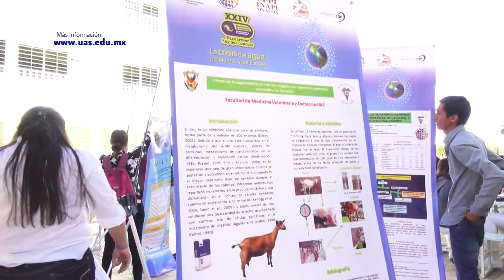Breves UAS - 23 de Noviembre de 2017